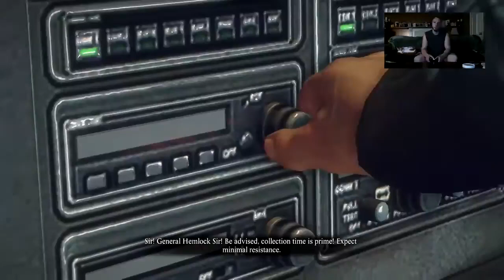DeadRising3 Stream Test #2 - Jul 18, 2014 - (JuJu2-OFG Archive)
Hey this is Mr. Mike with my 2nd stream test off my XboxOne using my newish broadband connection.  I'm currently using a 5mbps upload and 30mbps download.  Enjoy some zombie swearing action with DeadRising 3 & me Mr. Mike...